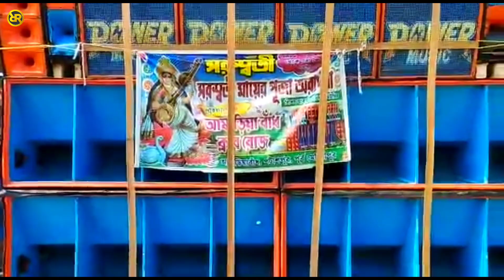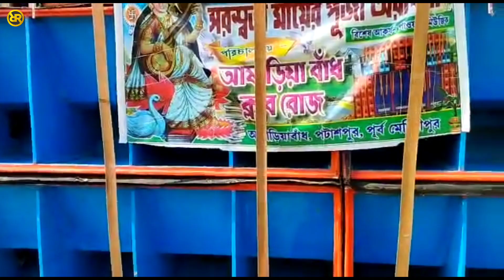POWER MUSIC পটাশপুর আশাড়িয়াবাঁধ আজকে কাঁপাতে এল পুরুষোত্তমপুর থেকে পাওয়া নীল সরস্বতী পূজা উপলক্ষে